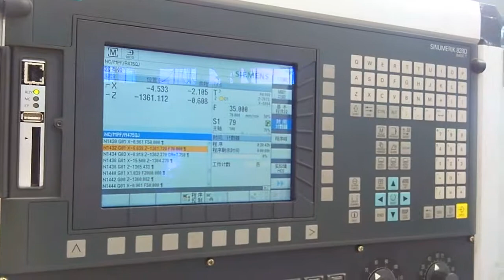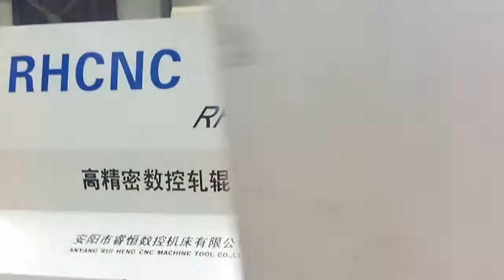Shaped steel roll grooving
RHCK8480 Mill roll CNC Turning Lathe made by Anyang Ruiheng CNC Machine Tool Co.,Ltd.
Used in China Steel Mill.Improve 10-20 times of turning efficiency.
Machining Tungsten carbide rolls ,high speed steel rolls, Alloying Steel rolls,Very hard material.HRC 65 easily turning,1.5-2.5 hours can finished ,Ra 0.8